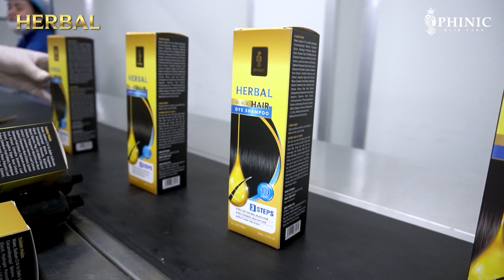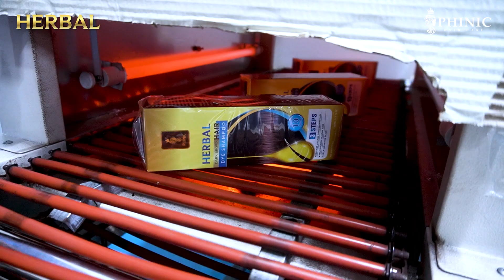HERBAL - CHECK OUT THE HERBAL SHAMPOO PRODUCTION PROCESS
🌺 Phinic Haircare is constantly improving and upgrading everything from product quality to equipment technology. We keep in mind that "Do not limit your ability, do it regularly and standardize the process, upgrade and select new things, and you will surely get results soon"🌺 The products of Phinic Haircare are a delicate blend of nature and technology, offering customers high-quality, safe, friendly, and effective products.😍😍 Our success goes along with our efforts and continuous improvement.